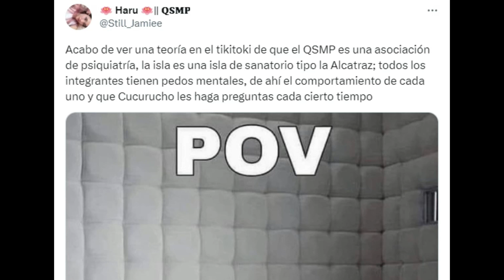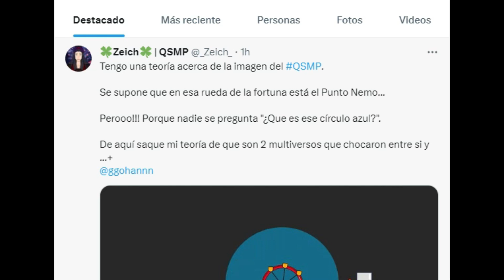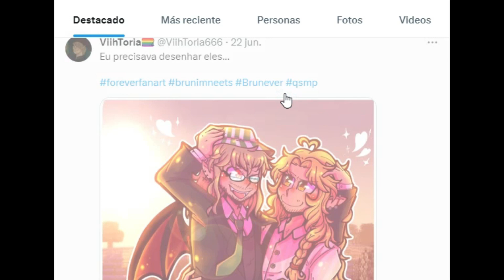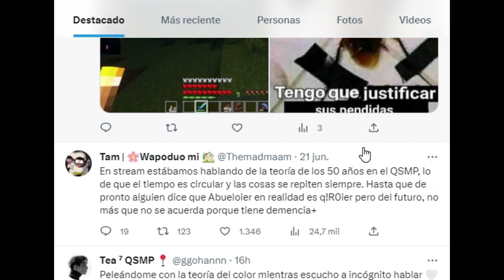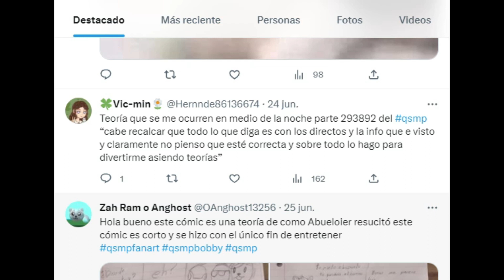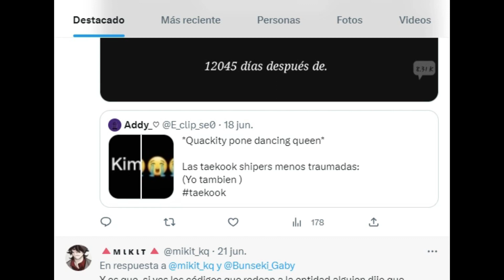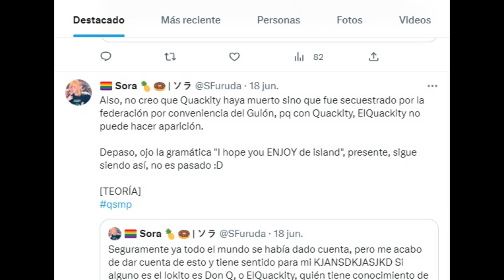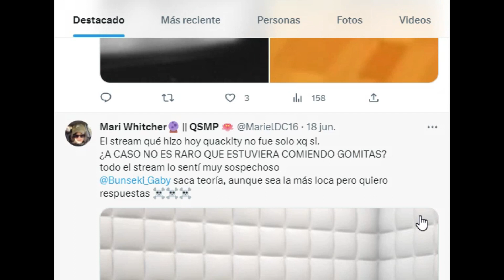TODOS LOS PARTICIPANTES DE QSMP TIENEN TRASTORNOS MENTALES (TEORIA DE QSMP)